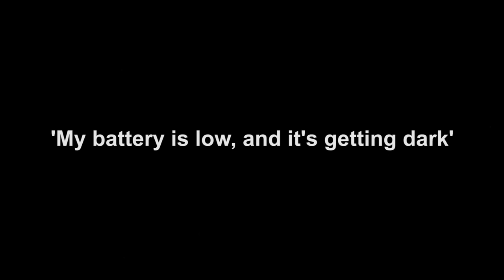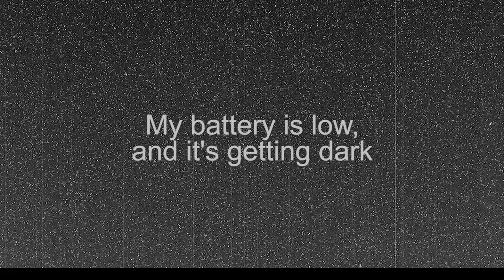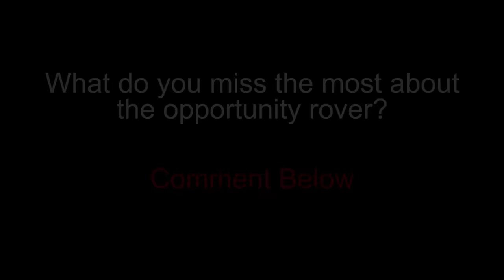Opportunity's Last Message: Why did it go silent on Mars?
My battery is low, and its getting dark.
This is the final message NASA scientists received from the opportunity rover on mars. Launched in the summer of 2003, along with its twin rover spirit, the missions were designed to last just 90 days. After surviving on Mars for almost 15 years, in 2018; Opportunity went silent.

Up Next: Could we save opportunity?

I have made this documentary using real NASA pictures taken by Opportunity, as well as some CGI clips for illustration purposes.

Everything I use in my videos and audio is public domain.

Credit: NASA/JPL/CalTech/University of Arizona